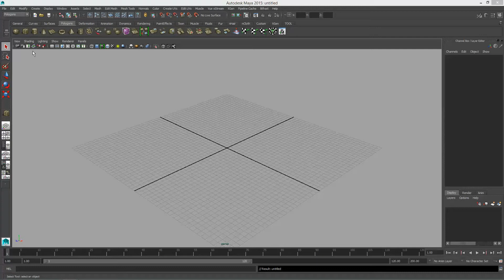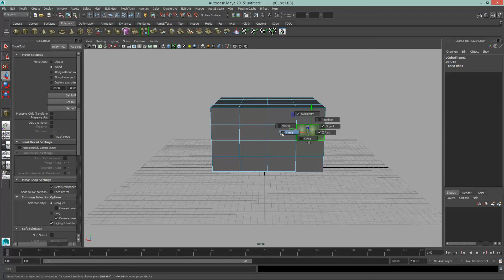Autodesk Maya Symmetry